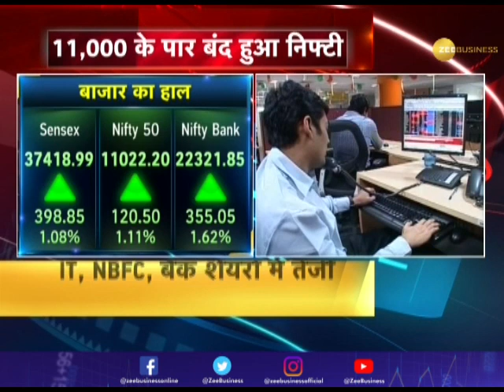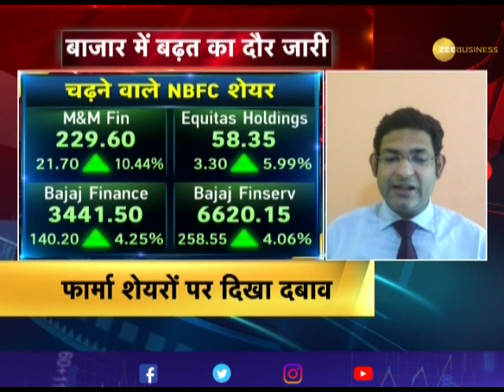बाजार में बढ़त का दौर जारी, 11,000 के पार Nifty बंद । IT-Banking Shares Up today । Market Closing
Share Bazaar में बढ़त का दौर जारी है, आज हफ्ते के शुरुआती दिन शेयर्स में जबरदस्त उछाल रही। बाजार तेजी के साथ बंद हुआ। Banking-IT Shares काफी अच्छे रहे।